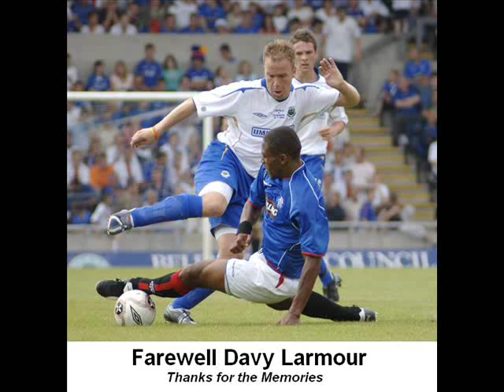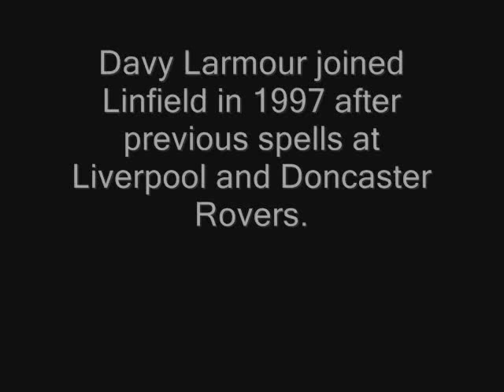Farewell Davy Larmour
Davy Larmour, a Linfield hero for many years, left the club in the summer of 2006 to join Crusaders. This video maps his good times at Linfield